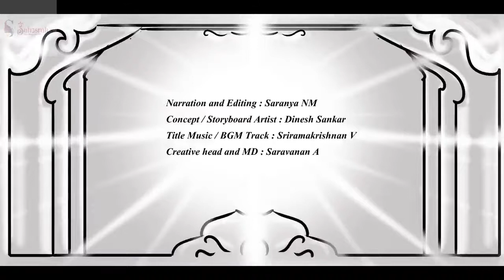பொன்னியின் செல்வன் | Ponniyin selvan story in Tamil | பாகம்-2 |அத்தியாயம்-43 | Sahasrah's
பொன்னியின் செல்வன்  | அமரர் கல்கி | பாகம் : 2 சுழற் காற்று  | அத்தியாயம் : 43 "நான் குற்றவாளி!" | Ponniyin Selvan | Audio book Tamil with Pictures

This video narrates Chapter 43 : "Naan Kutravaali!" ("நான் குற்றவாளி!") from Part 2 : Suzhar Kaatru ( சுழற் காற்று )

Characters : Vanthiyadevan, Aazhvaarkadiyaan, Arulmozhi varmar, Boothivikrama kesari, Paarthibenthran, Poonguzhali